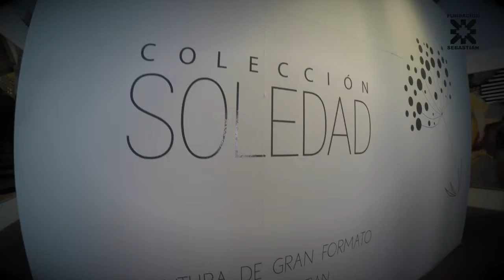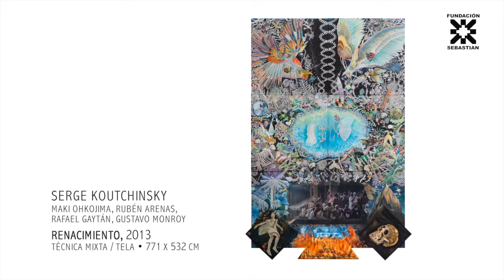Inauguracion de la Exposición Colección Soledad. Pintura de Gran Formato Fundación Sebastian.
En el marco del 30 Festival Cultural Zacatecas 2016, Secretaría de Cultura y el Gobierno de Zacatecas, presenta
Marzo 18 de 2016, Antiguo Templo de San Agustín y Museo de Arte Abstracto Manuel Felguerez.

Artistas Plásticos: Serge Koutchinsky, Maki Ohkojima, Ruben Arenas, Rafael Gaytan, Gustavo Monroy, Antonio Luquin, Fernando Alba, Alfredo Alcalde, Juan Jose Zamarron, Rafael Calzada, Manuel Marin, Gilberto Aceves Navarro, Leonel Maciel, Rodrigo Ramirez, Arturo Buitron, Javier Manrique, Claire Lippmann, Sebastian, Gabriela Carbajal, Valentina Olmedo, Rodrigo Ayala, Fernando Correa, Ismael Guardado, Agustín Castro, Eduardo Caamaño, Jose Luis Bustamante, Miguel Angel Alamilla, Alberto Calzada, Olivia Gonzalez, Jazzamoart, Pilar Pedroza, Aidee de Leon, Kirk Clark, Knut Pani y Maria Jose de Simon.

Curaduría: Sebastian Escultor.
Museografía de la Exposición: Jorge Guadarrama.
Fotografía, y postproducción: Néstor Molotla de León y Areli Medina Sánchez.